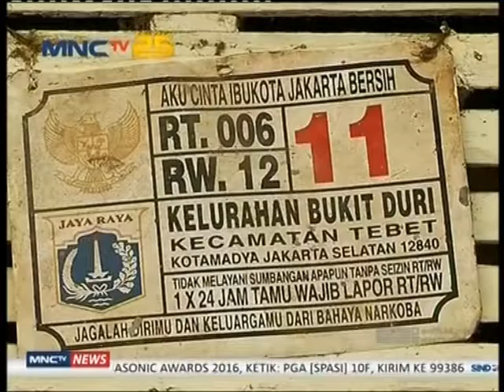Nestapa Penggusuran Bukit Duri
Jelang penggusuran, beberapa warga Bukit Duri tetap menolak pindah. Pasalnya, walaupun sudah disiapkan rusun Rawabebek, warga dibebankan biaya sewa.